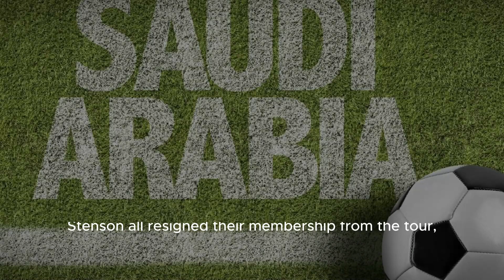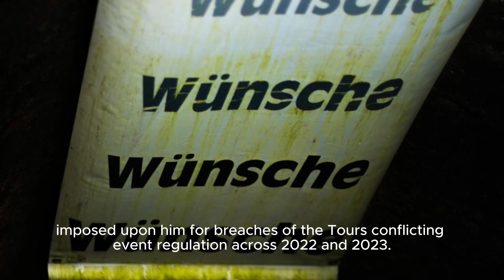First player returns to DP World Tour from LIV Golf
The DP World Tour has made a landmark decision by awarding the first LIV golfer full membership on the circuit for the 2024 season.

Last year, the European circuit won an arbitration case allowing them to sanction LIV players with fines and suspensions for competing in conflicting events on the Saudi-backed breakaway league.

Stalwarts including Lee Westwood, Ian Poulter and Henrik Stenson all resigned their membership from the tour, and the future for LIV players hoping to return to their old domains has since looked bleak.